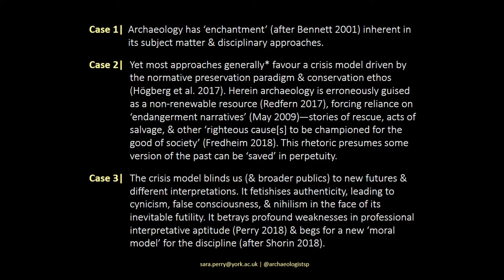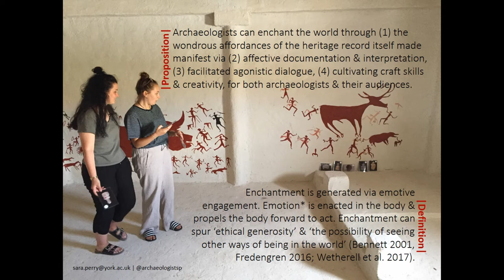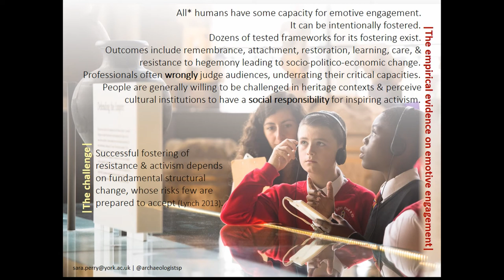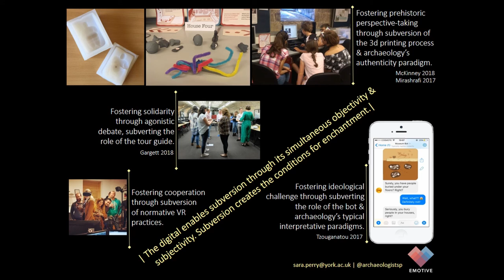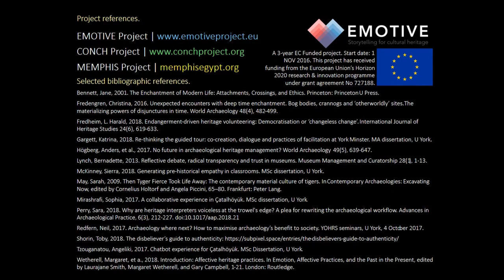THE ENCHANTMENT OF THE ARCHAEOLOGICAL RECORD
A growing body of research testifies to the capacity for archaeological and other cultural heritage sites to generate wonder, attachment, personal transformation and restoration, family bonding and community building amongst their visitors. One might argue, following political theorist Jane Bennett, that these sites have the power to enchant – and, in so doing, they stand as seedbeds for human generosity, ethical mindfulness, and care for the world at large. However, the means by which such enchantment is bred, and the extent to which these intimate, emotive, social and sensual encounters with the pre/historic record can be deliberately crafted by archaeologists and heritage practitioners, are little understood. Digital technologies themselves are regularly touted as tools to beget empathy, connectivity, novel interactions and human consciousness. They, too, are increasingly deployed in the context of creating memorable touristic experiences at heritage sites. Yet our empirical understanding of their relationship to enchantment—their impact on nurturing visitors both as potential stewards of the archaeological record and as good citizens in general—is still nascent. Using evaluation data from two related European Commission-funded projects, CHESS and EMOTIVE we discuss here our work in developing emotionally-engaging digital stories for visitors to diverse cultural heritage sites. Our findings testify that such stories can easily provoke profound self-reflection, personal attachment and compassion in the moment, which leads us to consider how their enchanting capacities might be pushed even further into the building of broader, collective social conscience and long-lasting goodwill.

Author(s): Perry, Sara (Department of Archaeology, University of York,)